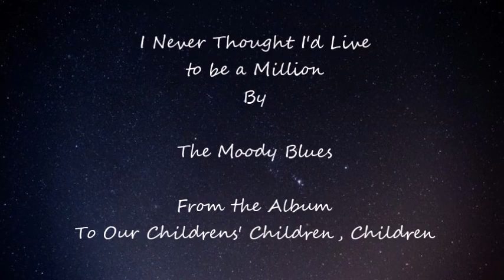Moody Blues: I Never Thought I'd Live to be a Million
I Never Thought I'd Live to be a Million by the Moody Blues from the 1969 Album, To Our Childrens' Children Children